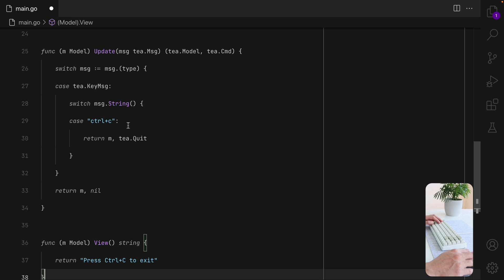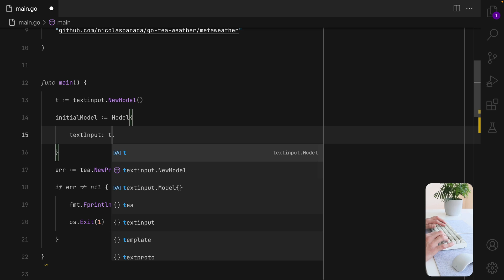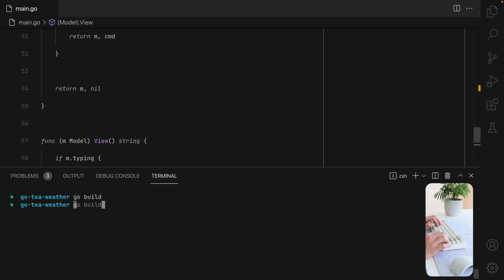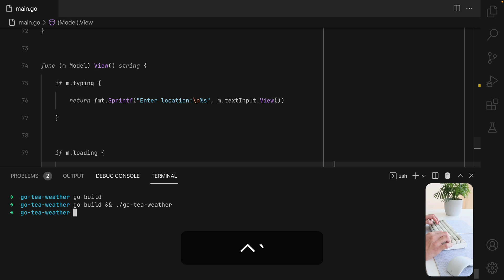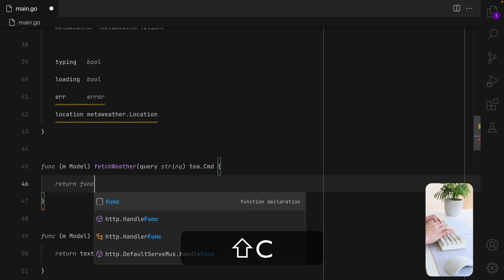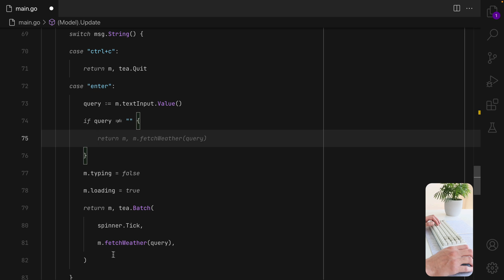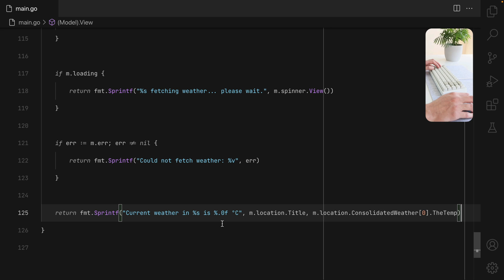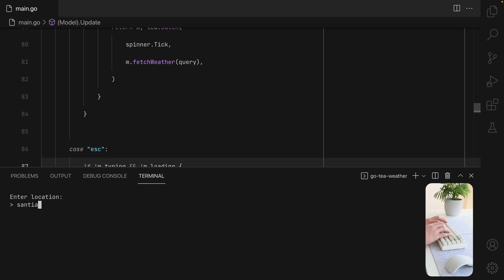Terminal Apps with Golang (2/2)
How to do a terminal application with Golang using Bubble Tea framework.

Code Editor: VSCode.
Color theme: "limbo" from Erik Müller.
Font: JetBrains Mono.

Gear:
Camera Canon M-50.
Keyboard NizPlum Atom 68 with MA blank keycaps.